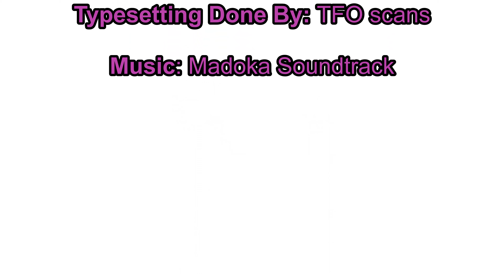Magia Report #37 (Madoka Comic Dub)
Music
Madoka Magica soundtrack

Comic:
Magia report #37

Thanks to me finally being able to plan ahead for once, we have been able to release two magia report dubs in two weeks, next week will most likely be another three houses dub and for the foreseeable future it'll interchange between the two series.